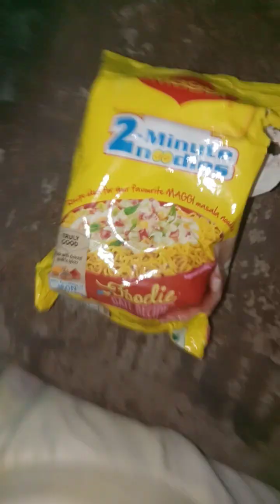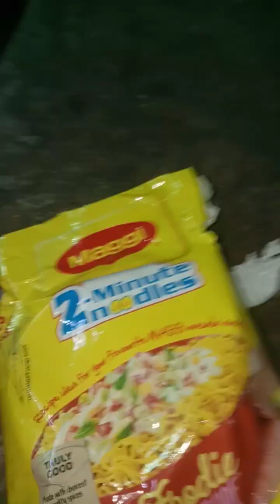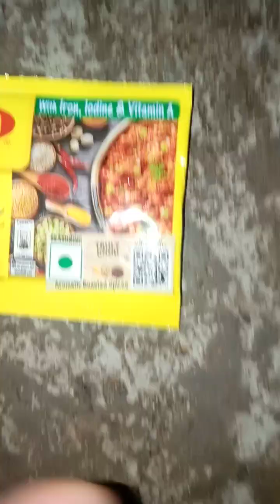maggi make 28 rs